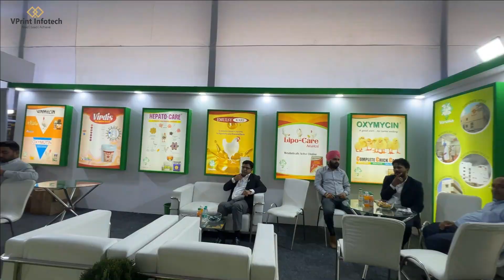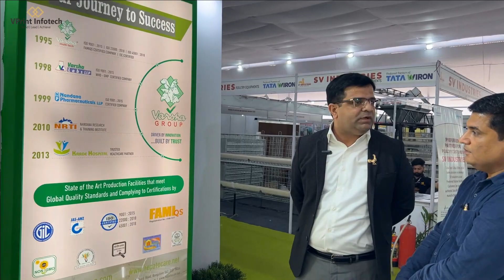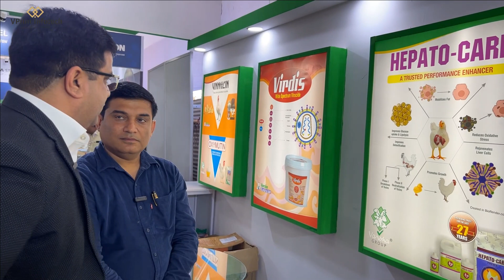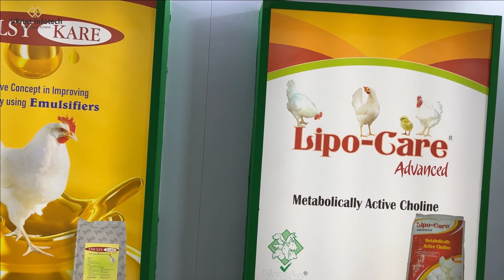Varsha Group Bangalore booth at IPDL Expo Karnal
Mr. Puneet Malhotra, Varsha Group during IPDL Expo 2023

Vprint Infotech Channel is poultry and livestock news channel. It is your one-stop destination for all the poultry news updates from India and around the world.  Vprint Infotech Channel easily accessible for you at your convenience, at all times and across devices. At Vprint Infotech Channel we keep you updated with up-to-the-minute news on poultry, dairy, livestock, seminars and much more.

Vprint Infotech
Publisher of Poultry and Dairy Magazines
Editor: Ravinder Kumar